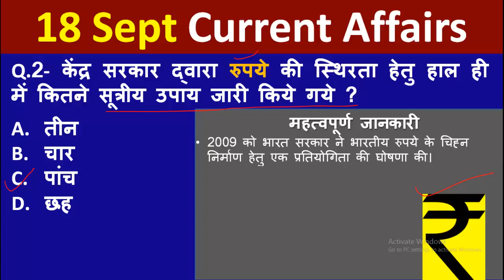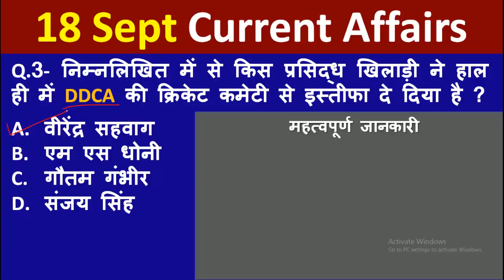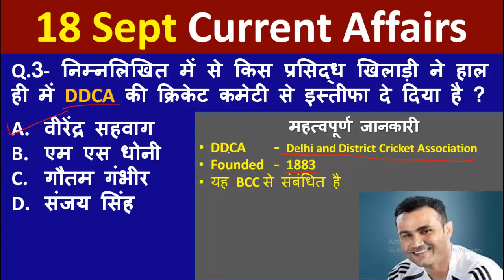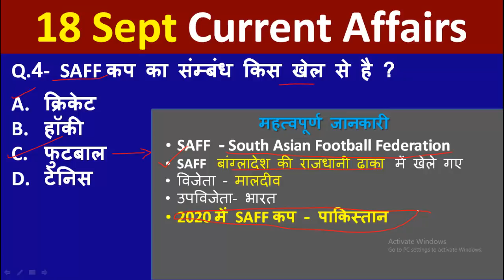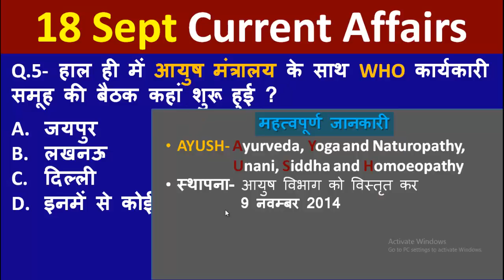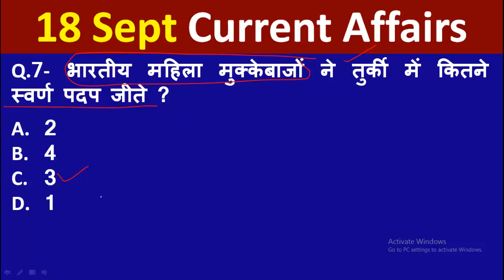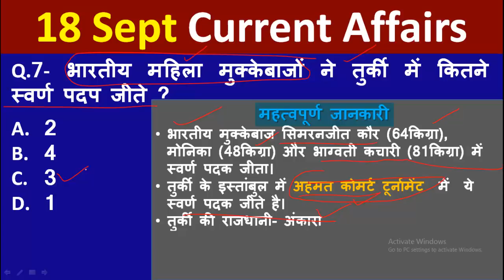18 September 2018 Current Affairs | Daily Current Affairs | Current Affair In Hindi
18 September 2018 Current Affairs
PDF प्राप्‍त करने के लिए लिंक पर किलिक करें-

हिंदी ग्रामर  के  वीडियो प्राप्‍त्‍ा करने के लिए इस लिंक को दबाऐं -